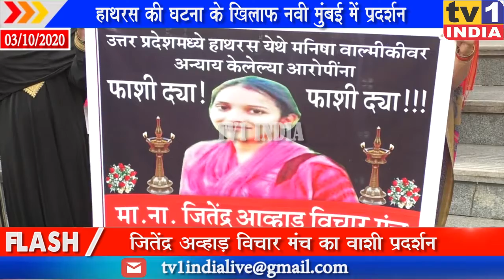हाथरस घटना के खिलाफ नवी मुंबई में आंदोलन, पीड़ित परिवार को न्याय दिलाने की मांग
हाथरस में 19 वर्षीय युवती के साथ हुई बर्बरता के खिलाफ आज वाशी शिवाजी चौक पर जितेंद्र अव्हाड़ विचार मंच ने आंदोलन किया और दोषियों को फांसी की सजा देने की मांग की । उनका कहना था कि उत्तर प्रदेश सरकार ने पहले तो लड़की को मरने दिया और बाद में परिवार को धमका रही है ।